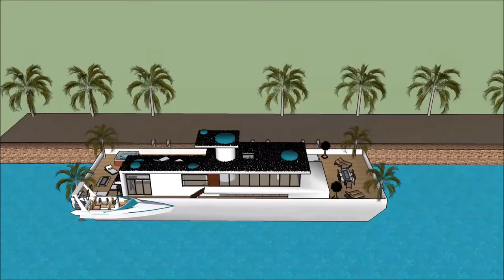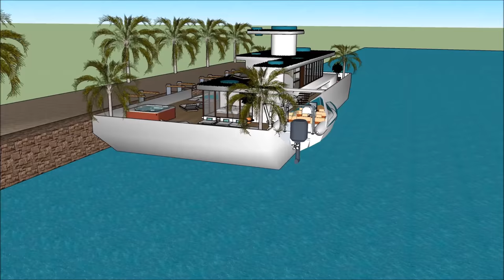Extravagant Modern houseboat design for sea in New Orleans Louisiana Jacksonville a sustainable hous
The Extravagant Modern houseboat design for sea in New Orleans Louisiana Jacksonville a sustainable hous is made to sustain quality of life:

The Extravagant Modern houseboat design for sea in New Orleans Louisiana Jacksonville a sustainable hous includes an Extravagant Barge Design ready for the extravagant user to rent the barge Houseboat

The Extravagant Modern houseboat design for sea in New Orleans Louisiana Jacksonville a sustainable hous has three level plans with basement underneath it, which consist all the facilities needed for the renter. The Houseboat Barge has a unique modern contemporary design with unique architectural features. It has its own lounge area with gorgeous view of the bay.